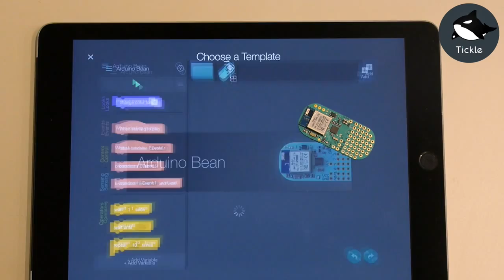[Tickle Tips] Program Arduino wirelessly from your iPad using Tickle App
Anyone can be a maker! Tickle is world's first app to visually program Arduino from your iPad wirelessly. Download the free app at ‪TickleApp‬.com and get started in 30 seconds!